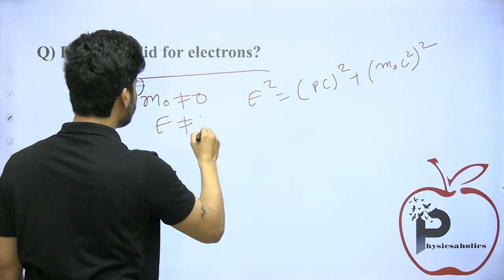Is p=e/c valid for electrons? | IIT JEE & NEET by Prateek Jain Sir, Kota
Is p=E/c valid for electrons?